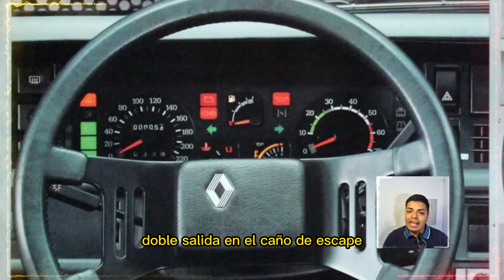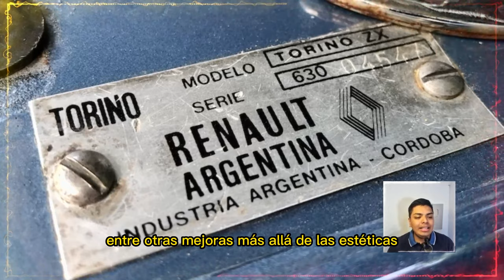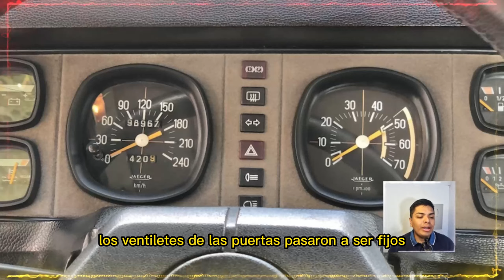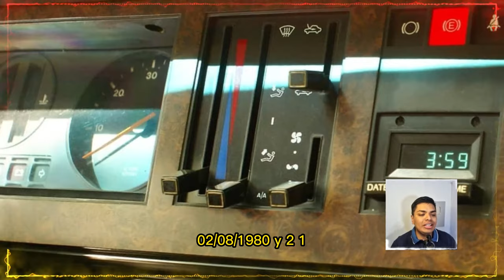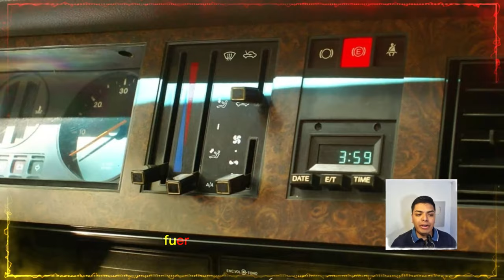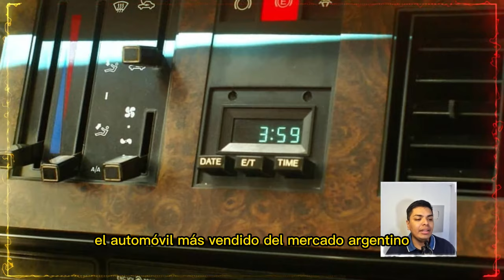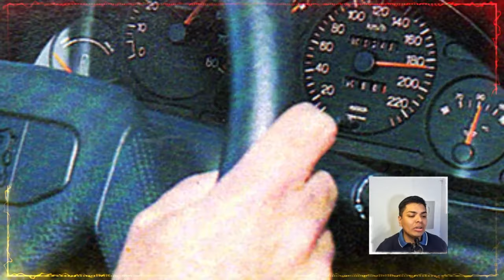Coches clásicos HISTÓRICOS de Argentina 1980 - 1990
Autos importantes de Argentina como el torino, y la cupé fuego max gt un auto clásicos de los años 80, también Ford Sierra, auto clásicos, Ford Falcon auto clásico Argentina, torino historico, torino historia, guardada por muchos años, rescate, 100 torino